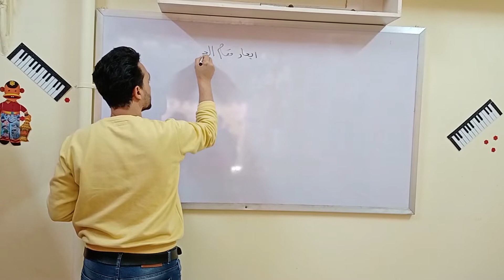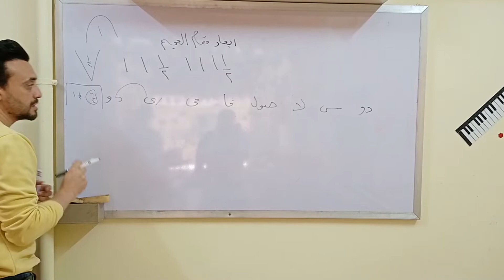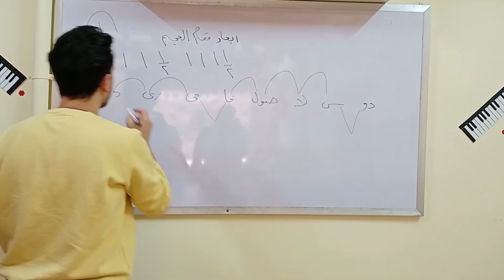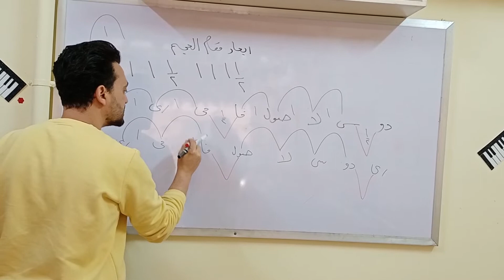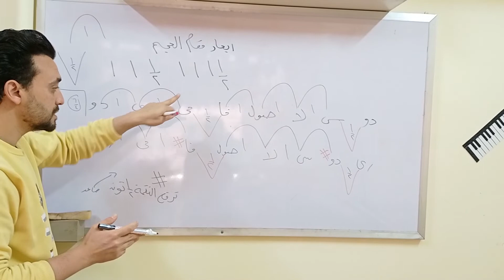شرح تعليم مقام العجم ( الدرس الأول في المقامات )